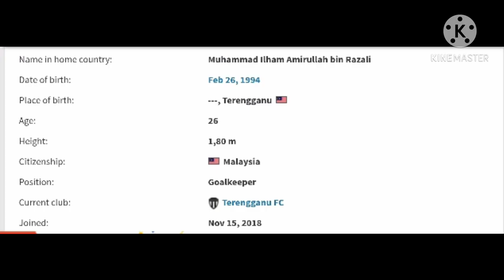KEDAH DARUL AMAN FC 2021 - PENJAGA GOL BAHARU - Kompom Sain ??!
Muhammad Ilham Amirullah bin Razali adalah pemain bola sepak profesional Malaysia yang bermain sebagai Penjaga Gol untuk kelab Terengganu dan pasukan kebangsaan Malaysia . Dikhabarkan Telan Menandatangani Kontrek Bersama Pasukan Kedah ..

Nama : Muhammad Ilham Amirullah Razali
Tarikh Lahir : 26/2/1994
Umur : 26
Tinggi : 1,80 m
Posisi : Goal Keeper
Klub : Terengganu FC

Ini sekadar Khabar Angin dan Bukan kenyataan dari mana² pihak ..
AKU BUAT PALA TAU SJA ...

Pulunkedahpulun

Playlist Kedah Darul Aman Fc 2021

Ulang siar Playlist Kedah 2020

Ulang siar Playlist Harimau Malaya 2020